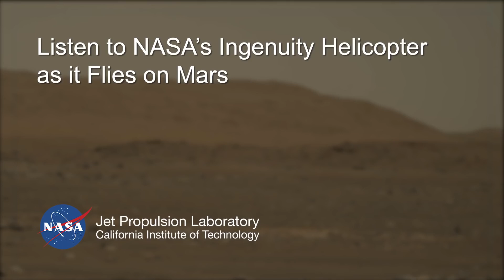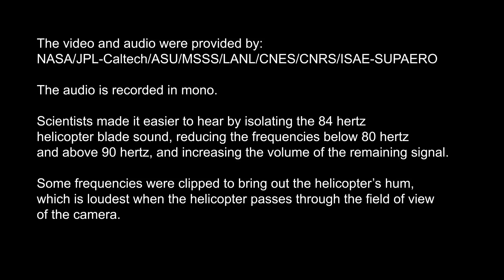Sound of Ingenuity flying on Mars - an enhanced audio captured by Perseverance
NASA published Audio Sound and Video of Ingenuity Helicopter flying on Mars recorded by Perseverance Rover’s SuperCam laser microphone. NASA’s Perseverance Mars rover used its SuperCam microphone to listen to the Ingenuity helicopter on April 30, 2021 as it flew on Mars for the fourth time.
Perseverance was parked 262 feet (80 meters) from the helicopter’s takeoff and landing spot.
Even during flight when the helicopter’s blades are spinning at 2,537 rpm, the sound is greatly muffled by the thin Martian atmosphere. It is further obscured by Martian wind gusts during the initial moments of the flight.